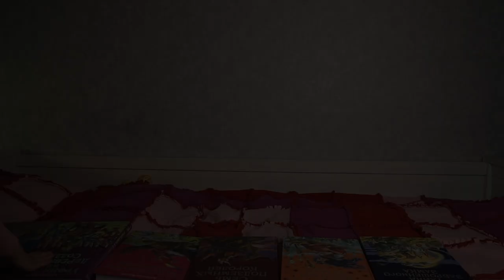ВОЛШЕБНИК ИЗУМРУДНОГО ГОРОДА | Александр Волков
сказочная повесть Александра Мелентьевича Волкова, написанная в 1939 году на основе сказки американского писателя Лаймена Фрэнка Баума «Удивительный волшебник из страны Оз» с некоторыми изменениями. В 1959 году вышло новое издание книги, значительно переработанное автором. В этом издании впервые появились иллюстрации художника Л. В. Владимирского. Впоследствии книга была переработана ещё раз.

За неимением специального, общего для всего цикла имени, так называют и цикл, состоящий из продолжений этой сказки, написанных Волковым самостоятельно, лишь с незначительными заимствованиями.